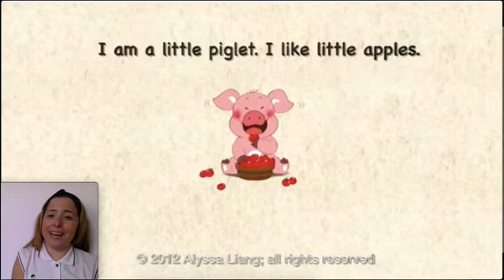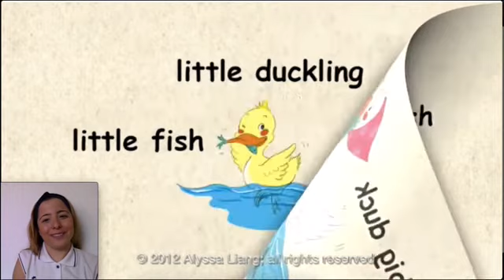Rocio Big and little story14 05